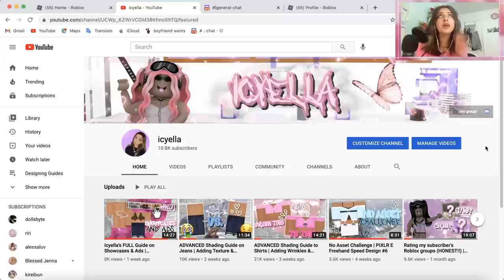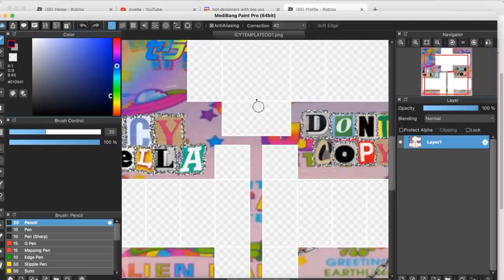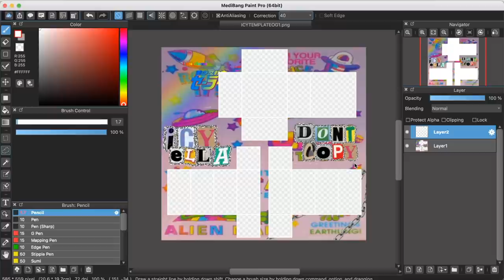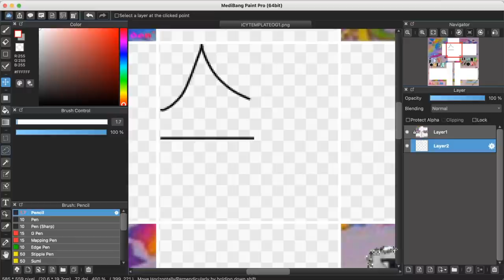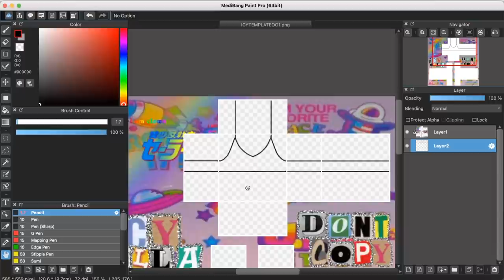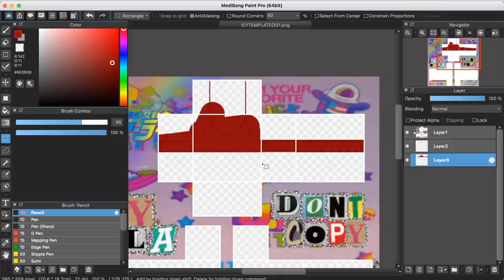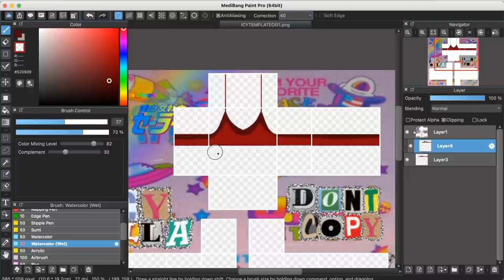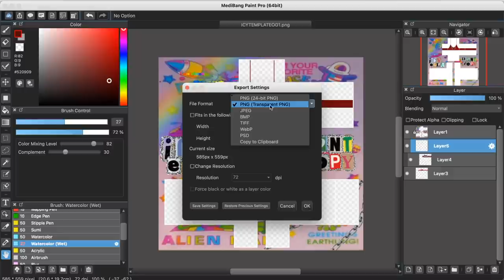Icyella's Beginners Guide to Medibang | Everything You Need to Know to Design on Medibang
╭┈─── ˚ ˳ ⊹︶︶︶꒷︶︶︶︶︶꒷꒦ ˊˎ-
╰┈➤ ˁˁ YAYAYAYA WE HIT 10K!! THANK YOU ALL SO SO SO SOS SOS OSOS MUCH!!

╭─ ꒰ [ CREDITS~! ] ❞ˀ
・꒰꒰ thank u for Hannah and ANG for teaching me how to use medibang!

╭─ ꒰ [ FAQ~! ] ❞ˀ
・꒰꒰ What do you use to make clothes?
- Currently, I use pixlr e, it is a website for every computer user!

- Final Cut Pro, OBS for recording, & Picarts for thumbnails

・꒰꒰How long have you been designing for?
- Since April 27th, 2020

・꒰꒰What is your Roblox group?
- Search Icyella in groups!!

╭─ ꒰ [ SOCIAL MEDIAS~! ] ❞ˀ